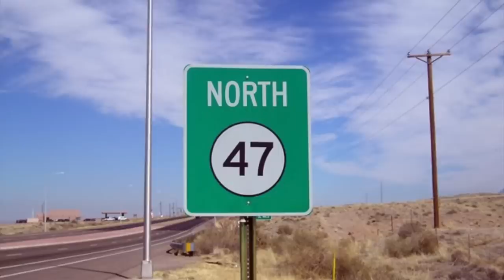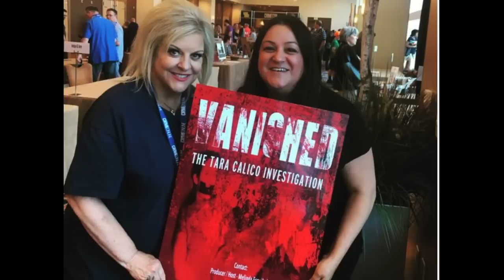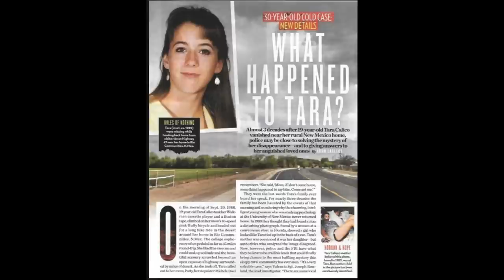Tara Calico Disappearance | COVER UP???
Tara Calico's disappearance has been one that has haunted her friends and family for years, and just recently information has surfaced that suggests that she was killed, and the small community she grew up in was involved in covering it up.

Here is the information for Melinda Esquibel's podcast and documentary. I highly suggest you give the podcast a listen!

Trace Evidence also did a podcast episode about Tara, and here is the link to that: